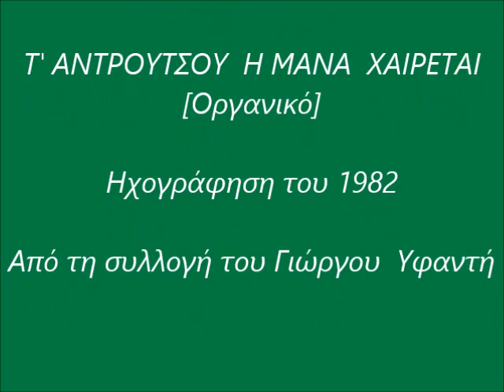ΠΕΤΡΟΣ ΚΑΛΥΒΑΣ - Τ' ΑΝΔΡΟΥΤΣΟΥ Η ΜΑΝΑ [οργανικό]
Από την εκπομπή του Γιώργου Παπαδάκη: ''Λαϊκοί πρακτικοί οργανοπαίκτες και συγκροτήματα''